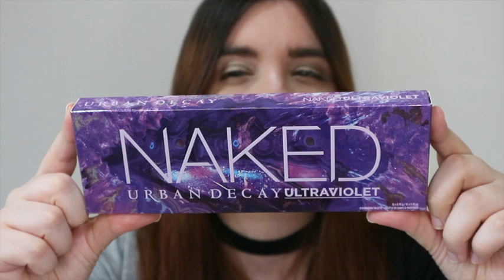Haul Urban Decay Naked Ultraviolet e tantissime minisize - Swatches e prime impressioni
Ciao ragazze :) dopo avervi mostrato tutti i prodotti che ho preso in saldo da Sephora mi vostro questa novità :D la nuovissima Naked Ultraviolet di Urban Decay e tantissimi campioncini che mi ha inviato Sephora :D